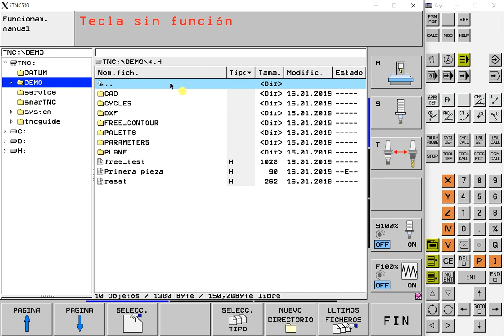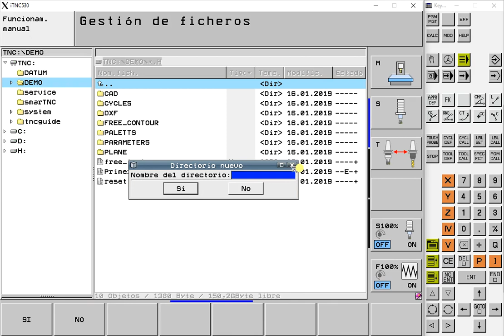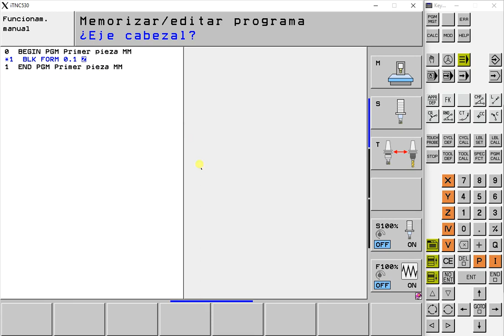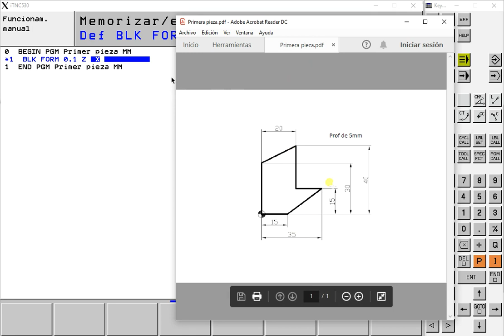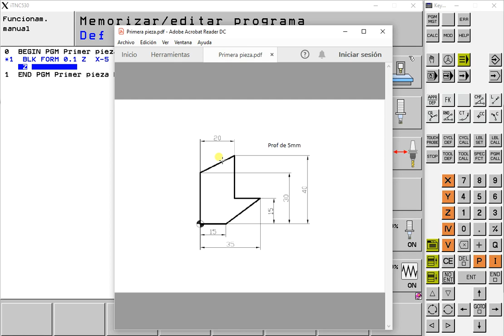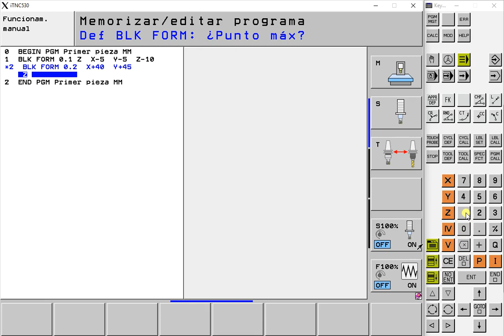Curso de programación CNC Heidenhain. Primeros pasos y crear BLK FORM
En este curso os queremos enseñar cómo programar un CNC Heidenhain gracias al sistema conversacional que incorporan estos CNC. Concretamente utilizaremos el TNC 530. El objetivo de este curso es que empecéis a programar piezas sencillas en un CNC Heidenhain.

Cursos Online de fabricación mecánica
TODOS los cursos por sólo 27€ al mes. Sin permanencia.